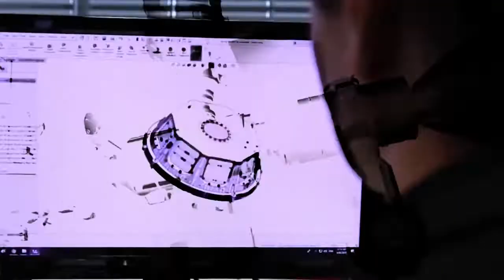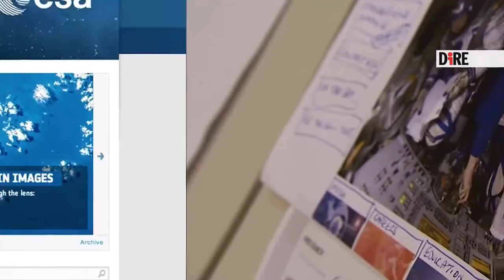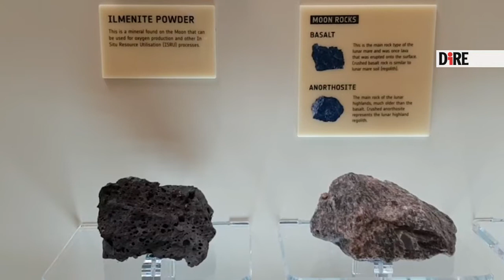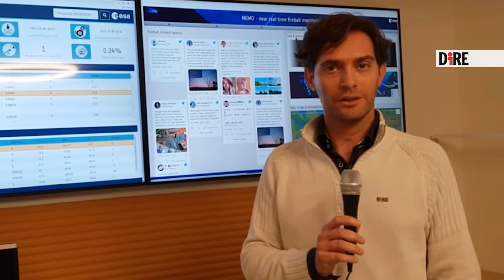Asteroide in arrivo? La 'caccia' parte dal centro Esa a Frascati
Fino a qualche tempo fa, nell’immaginario comune, per indicare la fine del mondo si parlava di ‘diluvio universale’ o di ‘Apocalisse’. Adesso la metafora perfetta della catastrofe è l’asteroide. Sarà forse per l’influenza del cinema, da Armageddon a Deep Impact. E poi tante frasi fatte, meme sui social, persino una pubblicità delle merendine. Tranquilli, però: per adesso non faremo la fine dei dinosauri. Nessun asteroide potenzialmente devastante per la Terra è all’orizzonte. Lo sappiamo grazie ai programmi di difesa planetaria, che si occupano di mappare e monitorare il cielo per intercettare eventuali pericoli. A Frascati, alle porte di Roma, si trova il Neocc, Near-Earth Object Coordination Centre, il centro appena rinnovato dell’Agenzia Spaziale Europea, l’ESA, in cui, tra le altre attività, si osservano gli asteroidi, si seguono nel loro viaggio e si predice la loro posizione nei prossimi cento anni, nonché la probabilità di impatto sul nostro pianeta. Ne abbiamo parlato con il responsabile, Luca Conversi.